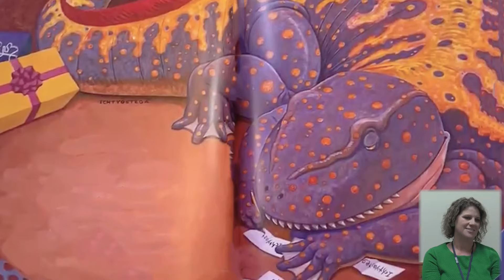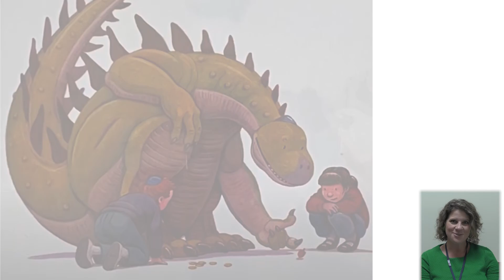How do Dinosaurs Say Happy Chanukah? Read Aloud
Mrs. Brubaker reads "How do Dinosaurs Say Happy Chanukah?" by Jane Yolen and Mark Teague.